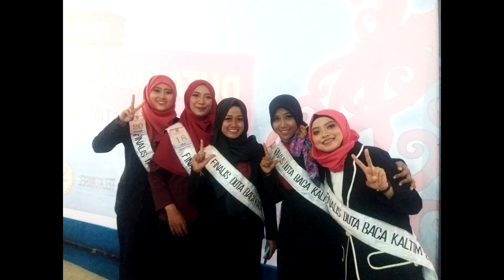Kenangan Duta Baca 2018